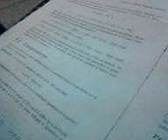Aprendiendo Criptografia En Clase De Redes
En este video, mi brother dario y yo estampos en la clase de redes tratando de comprender la teoria de numeros para aprender encriptar datos desde modelos matematicos, que pinche hueva!